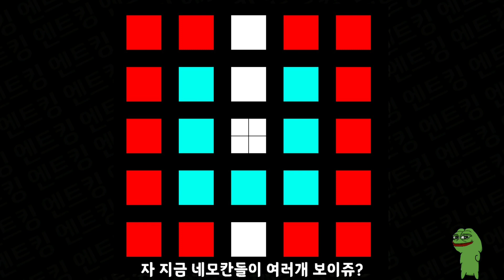"착시현상테스트" 하얀색 네모칸의 색이 변한다?